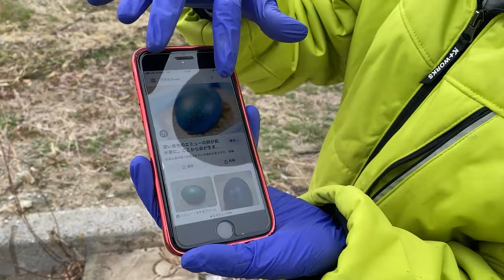エミューの産卵を促進させたい【美里オーストリッチファーム】エミュー飼育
寒さも厳しくなってきました。そろそろエミューの産卵の時期でしょうか。
ということで今回はエミューの卵に似た偽卵を作ってエミューに与えてみます。だまされてエミューの産卵を誘発させたいです。